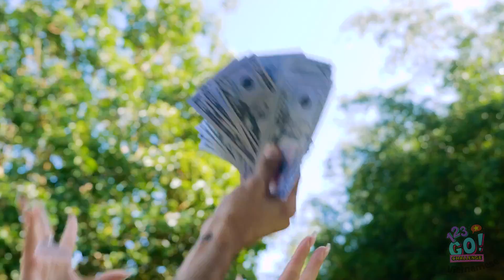AI RỜI VÒNG TRÒN CUỐI CÙNG ĐƯỢC 500.000$ || Ai Thua Sẽ Trượt Máng BÍ ẨN KINH DỊ Từ 123 GO! CHALLENGE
Các bạn đã chơi thử thách trượt máng bao giờ chưa ta?
Đó là sự trừng phạt dành cho các thí sinh vì đã thua thử thách vòng tròn đó!
Các bạn phải trượt chúi đầu vào những nguyên liệu siêu siêu kinh dị!
Tớ cá là làm thử thách xong, mọi người sẽ phải tắm cực lâu luôn đó!

Nhớ chia sẻ video này với bạn bè để họ có thêm những ý tưởng hay ho nha!